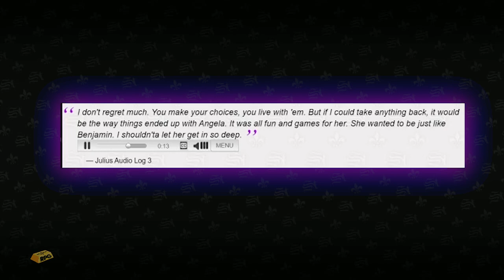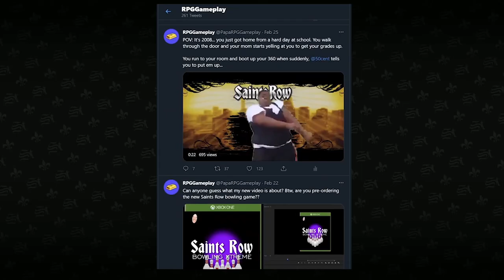Saints Row: The History of Benjamin "Ben" King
In today's video we dive into the life of the notorious Ben King. From the ups and downs of running a criminal empire (The Vice Kings) to how he rose to power in such a quick time in the 1970's with his partner Julius Little. Sit back, relax and enjoy this episode.

"A HISTORY"
SEASON 2: EPISODE 3
CREATED BY: RPGGameplay

00:00​ Introduction
1:16 1970's Backstory
2:22 Sorry Dex :(
2:29 More 70's Backstory
3:18 The Beginning of SR1
4:15 First Time King Hears About The Saints
5:24 The Downfall of The Vice Kings
6:12 Vice Kings Finale
7:00 King in SR4
8:18 Fun Facts
10:05 Outro

Btw if you're reading this I love you.